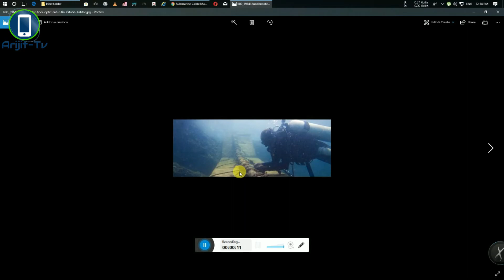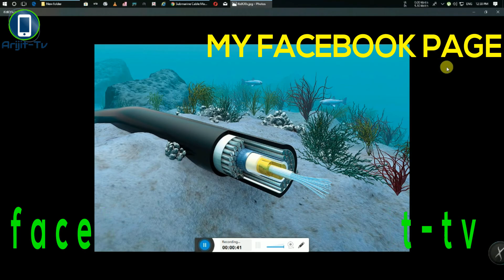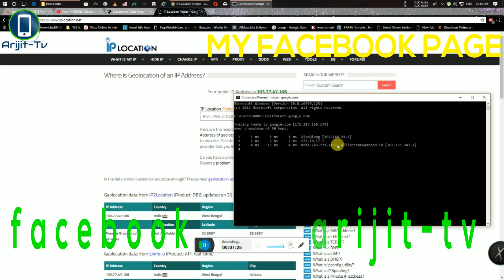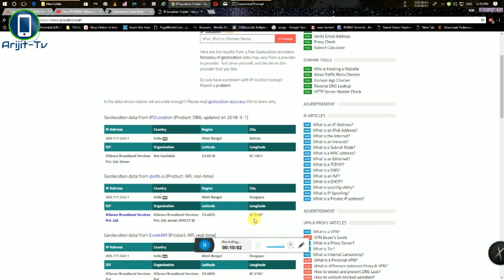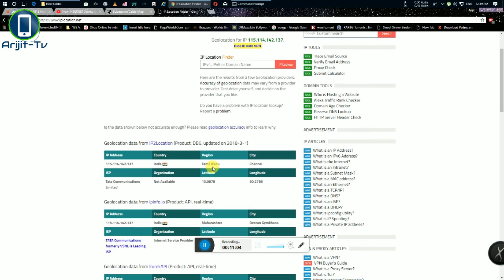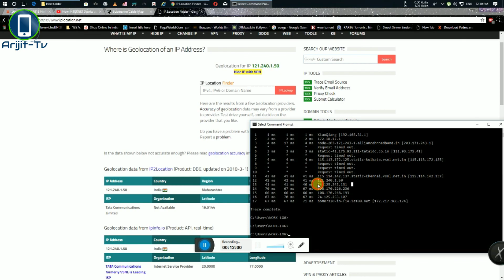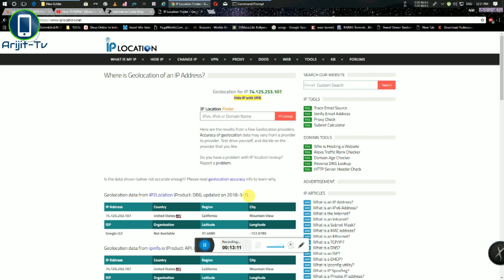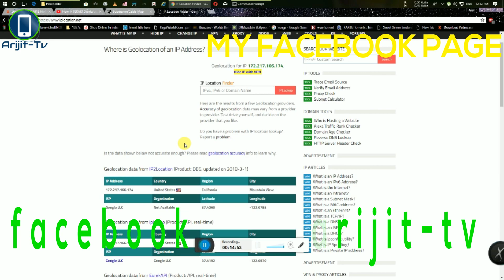HOW TO WORK INTERNET || ইন্টারনেট কি করে কাজ করে ??? ইন্টারনেট এর মালিক কে ???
Free Happy Background Music | "Waiting For Tomorrow" by Nicolai Heidlas Music